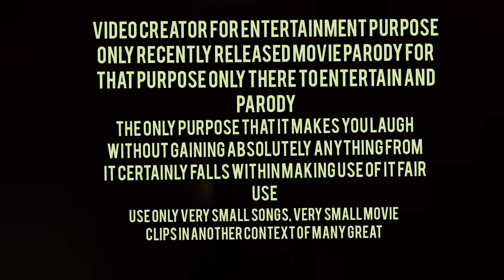Puss in Boots 1999 trailer movie! parody epic 2023!